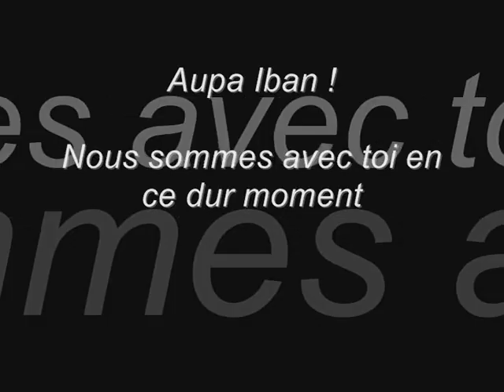Venga Iban Mayo !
Petit mix d'Iban Mayo concoté par moi même ^^